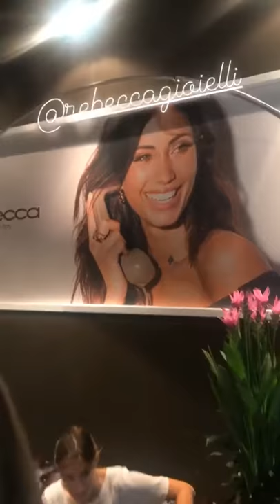FEDERICA NARGI INSTAGRAM STORIES 23/09/2018